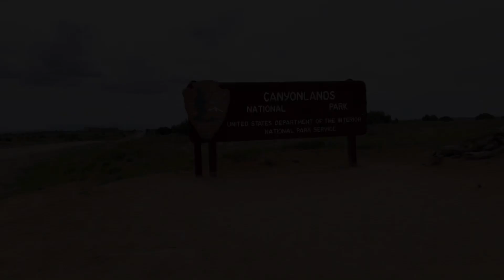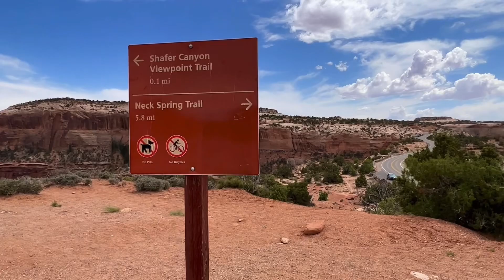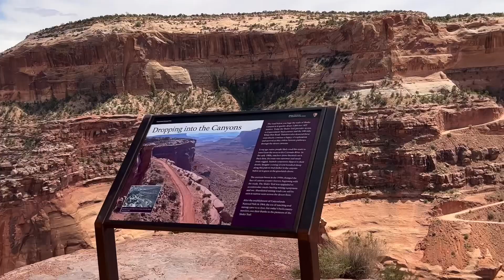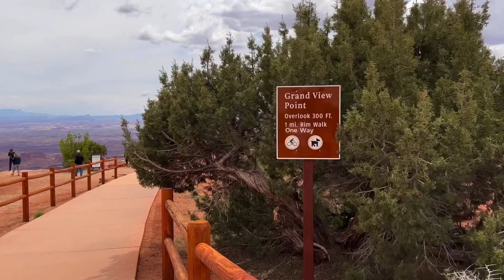UTAH, CANYONLANDS NATIONAL PARK | 4K | Shafer Canyon View Point | Grand View Point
Canyonlands is Utah's biggest National Park and home to three distinct. This area is stuning.
The Shafer Trail is an incredible trail that leads down to the bottom of Canyonlands National Park.